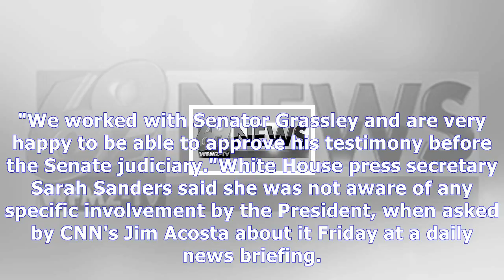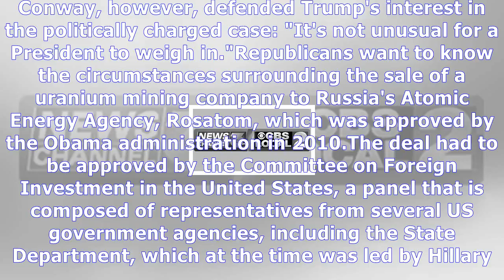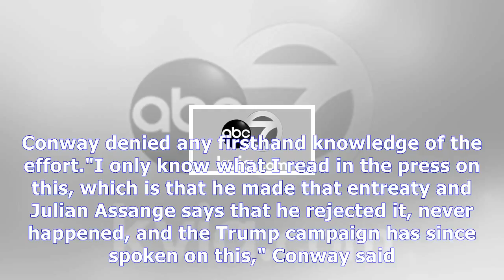Conway confirms trump wanted fbi informant's gag order lifted|Breaking News , Latest news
Conway confirms trump wanted fbi informant's gag order lifted